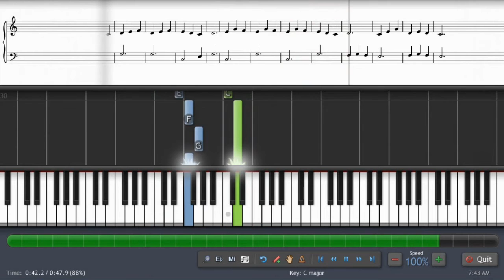000225 - Swans On The Lake - Enyart, Eric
Swans On The Lake by Enyart, Eric at Free Piano Sheet Music.